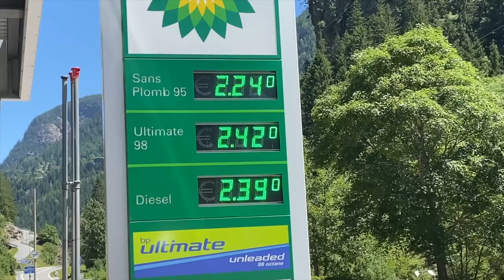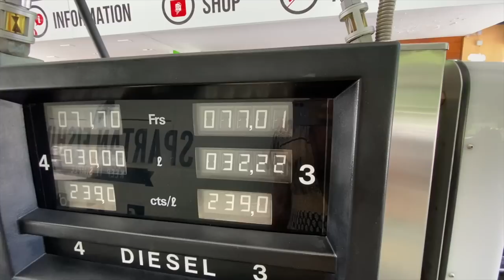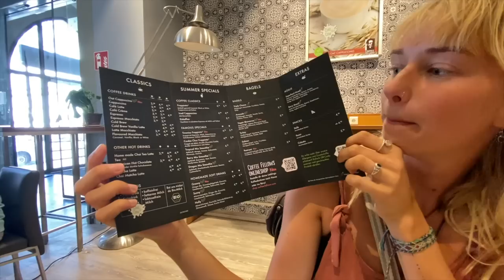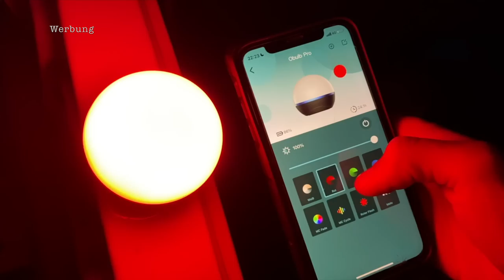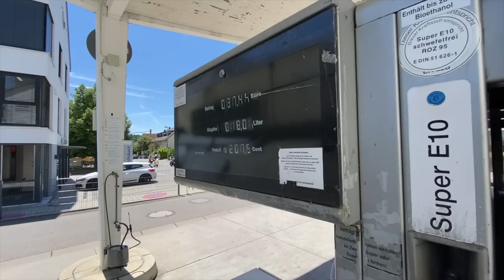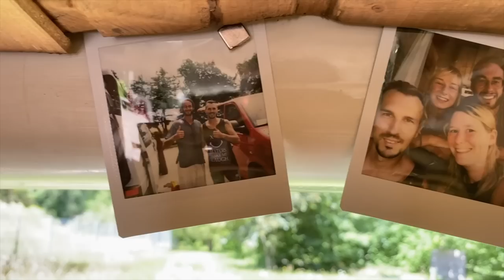VAN LIFE in Deutschland? Lohnt sich DAS noch? 3 TAGE WILD CAMPEN am schönsten See Deutschlands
✋ Spare 10% auf die Lampen von Olight mit dem Code "Hunter10"

Außerdem erhältst Du bei einer Bestellung die Möglichkeit eine zusätzliche Olantern classic 2 pro (Platz 1) oder Obulb Pro (Platz 2) zu gewinnen.

Im 29. Teil unserer Van Life Reise kehren wir zurück nach Deutschland. Wie diese ersten Tage verliefen und ob sich Van Life Deutschland wirklich lohnt, seht ihr im Video. Wir freuen uns auf euer Feedback in den Kommentaren :)

Unser Equipment*:

Wechselrichter (Steckdosen im Van)